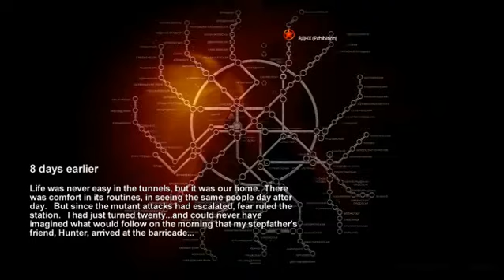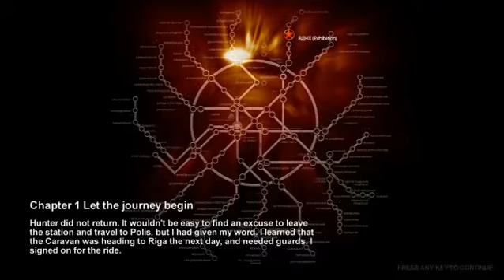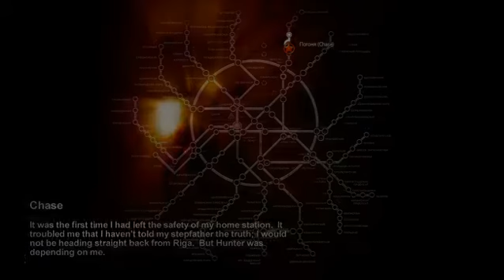Metro 2033 Record Test 1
Testing my ability to record metro 2033